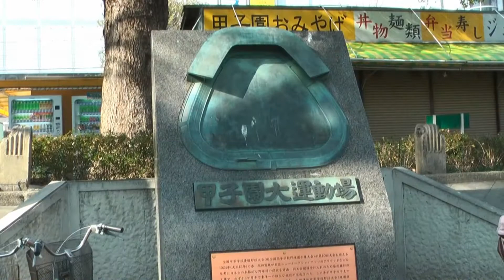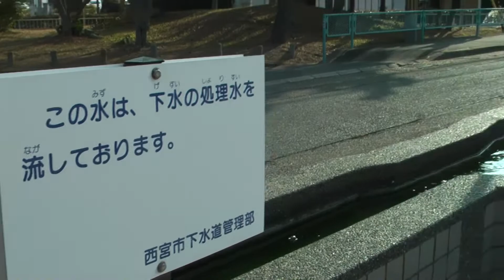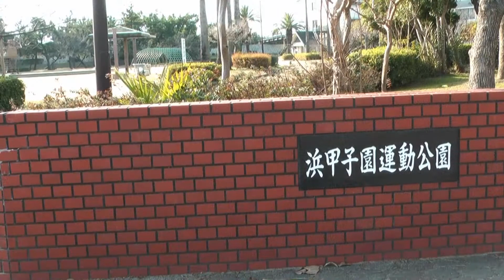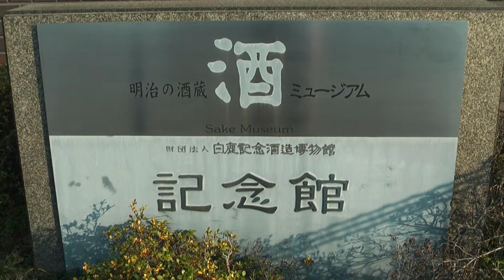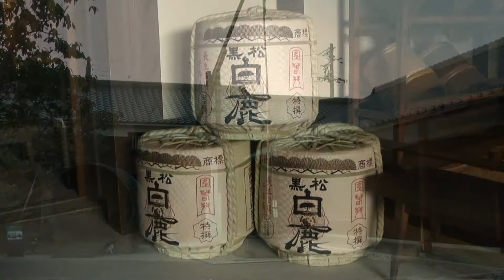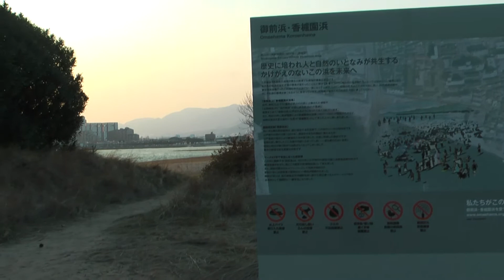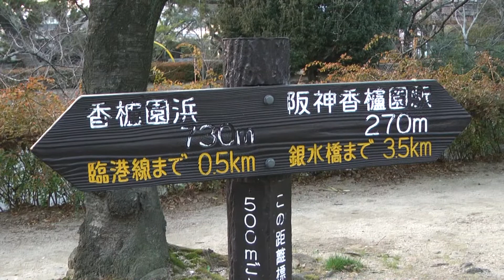近鉄･阪神･高速･山陽 沿線散歩 甲子園駅～香櫨園駅 2011/01/09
2011年1月9日（日）、近鉄･阪神･高速･山陽 沿線散歩2010年度版 COURSE5【甲子園から香櫨園までぶらり西宮浜あるき】のコースを歩きました。阪神・甲子園駅12:55スタート、阪神・香櫨園駅16:50ゴール、総歩行距離は8.1kmです。
甲子園歴史館に入館。写真はOKですが、ビデオはNGでした。
歩いている途中、福笹を持っている人とたくさんすれ違いました。1/9～11は十日えびす。ゴール後、徒歩で約10分の西宮神社に向かいました。十日えびすの風景は、別バージョンでアップします。